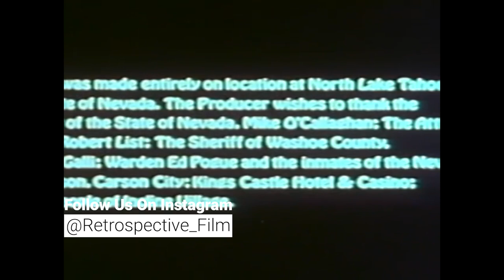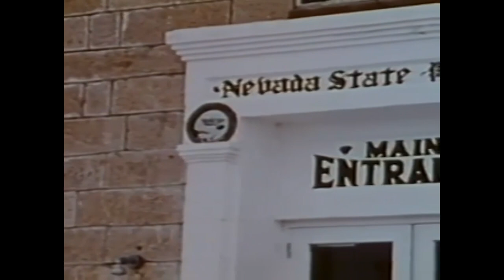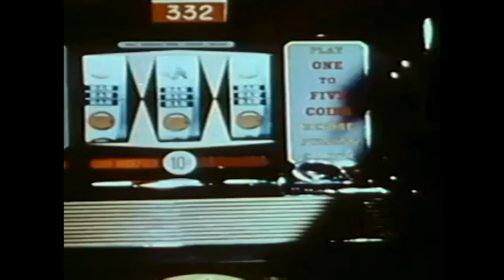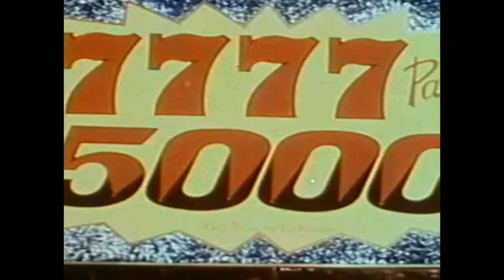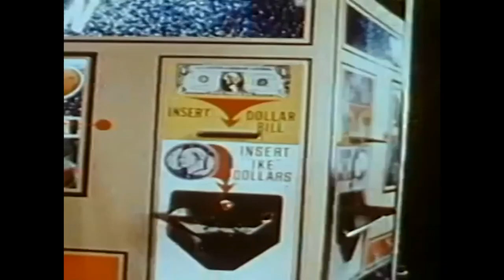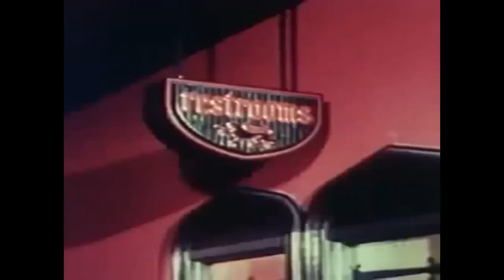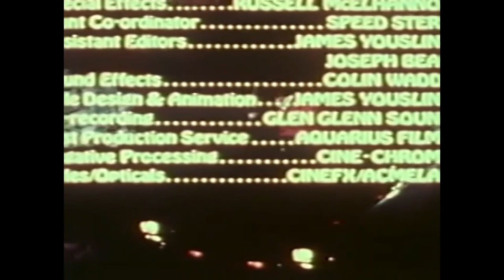Blaxploitation Femme Fatale Drama Full Movie | Lady Cocoa (1975)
Lady Cocoa is released from prison for 24 hours in order to testify against her mobster ex-boyfriend, but must evade the hired thugs out to stop her from testifying.

Film: Lady Cocoa (1975)
Studio: Dimension Pictures
Director: Matt Cimber
Writer: Mikel Angel
Cast: Lola Falana, Gene Washington, Alex Dreier